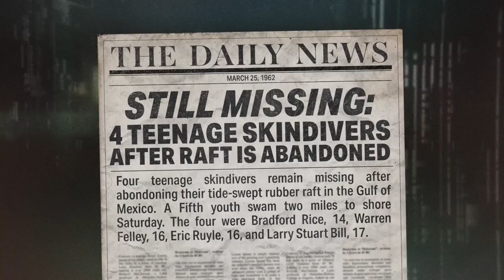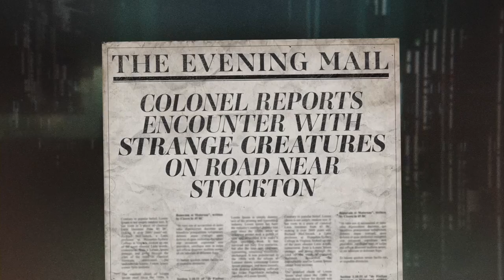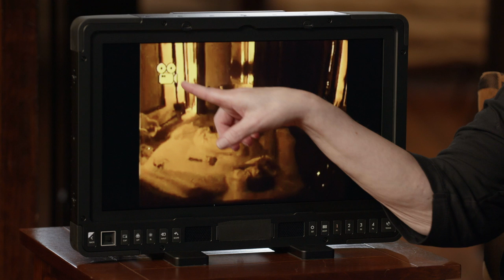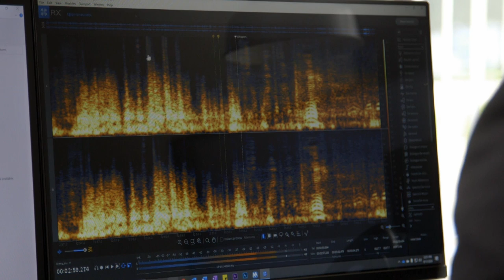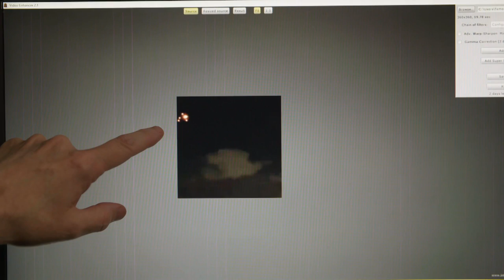TOP 4 BIZARRO MYSTERIES OF FLORIDA | The Proof Is Out There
From missiles to aliens, these Floridian mysteries are sure to turn your head. See more in this compilation from The Proof Is Out There.

00:00- Large White Plum over Florida Sky
04:34- Giant Water Snake
08:19- Grey Alien Intruder on Camera
12:19- Flying Orb Seen at Night

Watch all your favorite episodes of The Proof Is Out There, and stay up to date on all of your favorite The HISTORY Channel shows